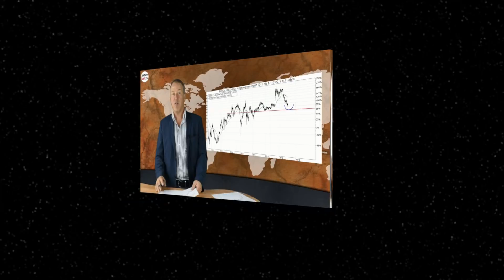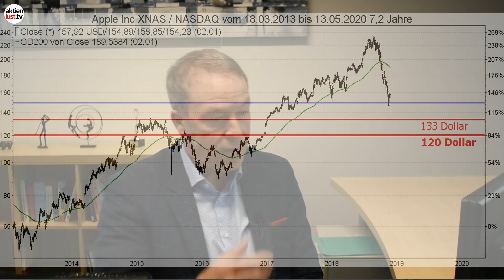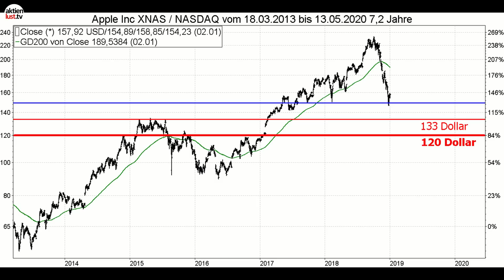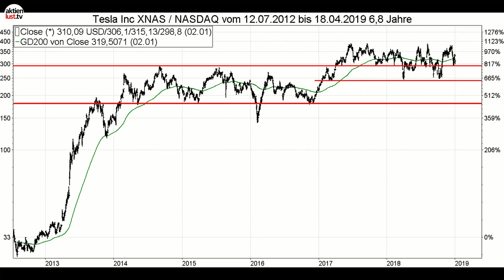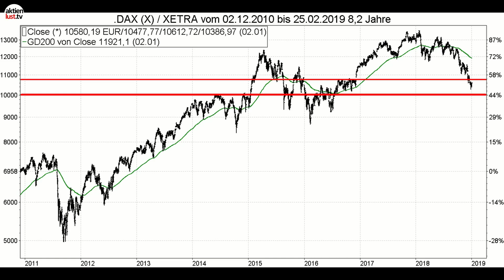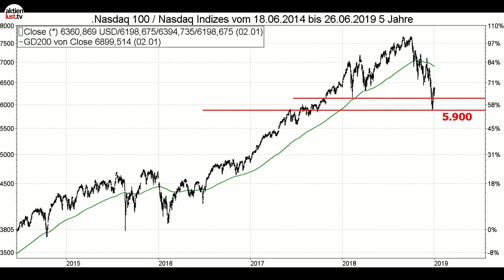Apple, Tesla, AMD: Turbulenter Jahresauftakt | aktienlust | J. Schmitt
Apple, Tesla, AMD: Turbulenter Jahresauftakt | aktienlust

Das neue Börsenjahr beginnt genauso, wie das alte endete – mit vor allem computergesteuerten Berg- und Talfahrten. Die Volatilität ist nach wie vor extrem hoch und lässt bei neutralen Beobachtern den Eindruck zurück, dass der Aktienmarkt eher etwas mit einem Casino als mit einer seriösen Kapitalanlage zu tun hat. Natürlich hängt das nach wie vor mit dem noch ungelösten Handelskonflikt zwischen den USA und China zusammen. Hier soll ja bis Ende Februar eine Einigung erzielt werden. Diese ist auch dringend erforderlich, wie die gestrige Umsatzwarnung (nachbörslich) von Apple belegt. Vor allem das Geschäft in China sackte dramatisch ab, so dass der Konzern im Weihnachtsquartal deutlich Abstriche machen musste. Bei Tesla wiederum sorgte die Ankündigung von Preisnachlässen für Wirbel. Doch es gab zum Jahresauftakt auch positive Ausreißer wie AMD. Darüber und über die EU-Verbote für Tonkrüge und Blei-Gießen erfahren Sie in unserem heutigen Video auf aktienlust.tv.